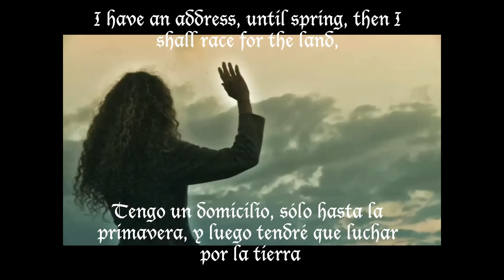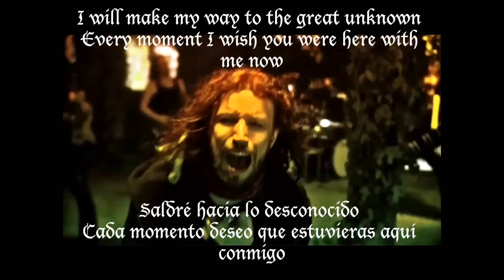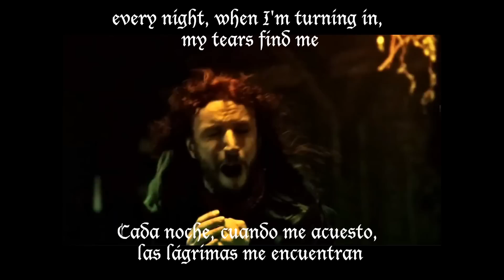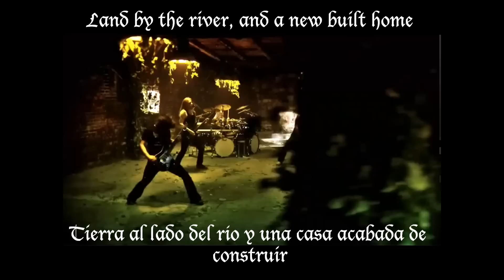Sonata Arctica - Flag In The Ground (Subtitulos).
Tema: Flag In The Ground
Banda: Sonata Arctica
Disco: The Days Of Grays
Genero: Power Metal
Pais: Finlandia